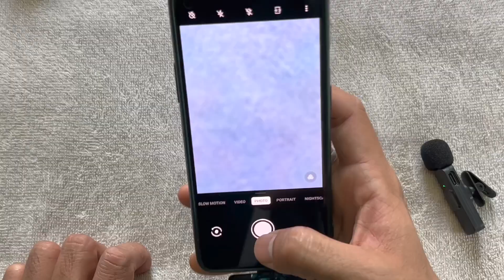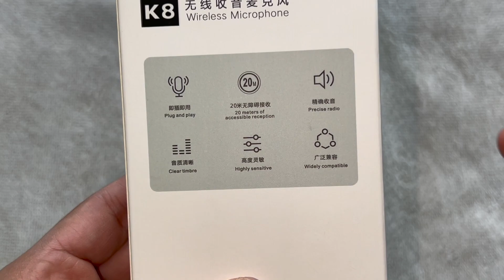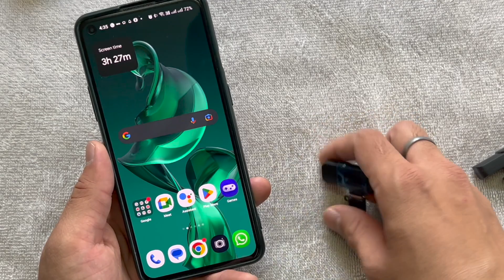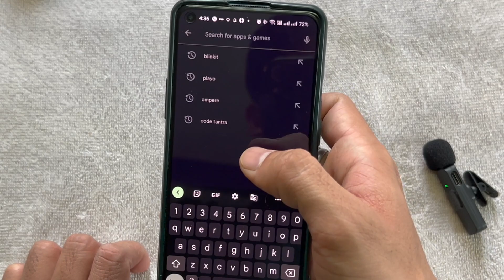Best BUDGET Wireless Mic at 700/- for YouTuber & Content Creators Works With Android & iPhone 2023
Careflection K8 Wireless Collar Mic

More:
⭐️Lavalier Mic
👉MAONO AU-400 Lavalier:
👉Boya ByM1:
👉JBL Commercial CSLM20B:
👉FIFINE K669B:

⭐️BEST Wireless Mics:
👉Rode RODELink
👉Samson Go Mic Mobile® Professional Lavalier
👉HIFFIN Lensgo LWM-318C Lavalier

⭐️USD Mic & Wireless Recorder Mic
👉Zoom H1n Handy Recorder
👉SAMSON Meteor Mic USB Studio Microphone
👉SAMSON Meteorite USB Condensor
👉Blue Yeti USB Microphone
👉Rode NT-USB USB Condenser
👉JBL Commercial CSUM10

Or SEARCH " Happiest Life Deals " On Telegram.